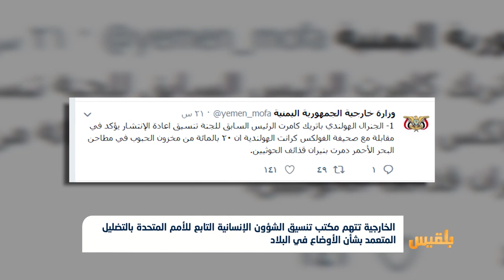الخارجية تتهم مكتب تنسيق الشؤون الإنسانية التابع للأمم المتحدة بالتضليل المتعمد| تقرير: محمد اللطيفي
قالت وزارة الخارجية إن رئيس فريق المراقبين الدوليين السابق باتريك كاميرت اتهم مليشيا الحوثي باستهداف مخزون الحبوب في محافظة الحديدة.
وأضافت الوزارة أن تصريح كاميرت للصحافة الهولندية يكشف التضليل المتعمّد، الذي تحمله بيانات مكتب تنسيق الشؤون الإنسانية في اليمن...